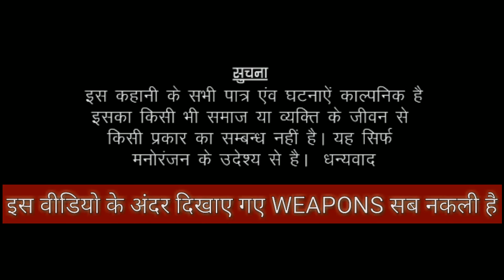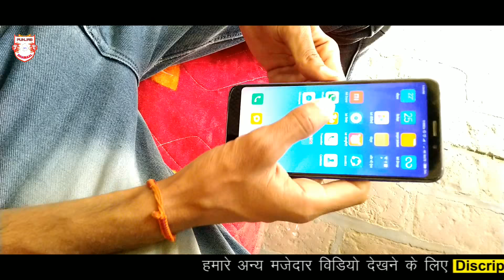Bhai Tera Gangster ||Gangster life || Vikram Bishnoi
Vikram Bishnoi What's App No:-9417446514

1.Bhai Tera Gangster ||Gangster life || Vikram Bishnoi
2.gangster life
3.ilfe of gangster
4.desi video
5.badmashi video
6.gangster ki duniya
7.top 10 gangster
8.gangster in india